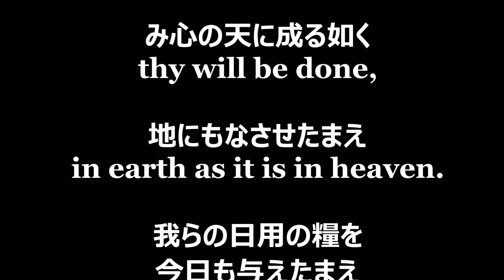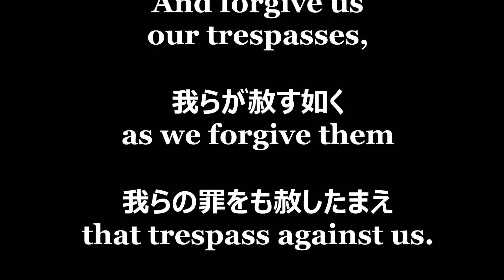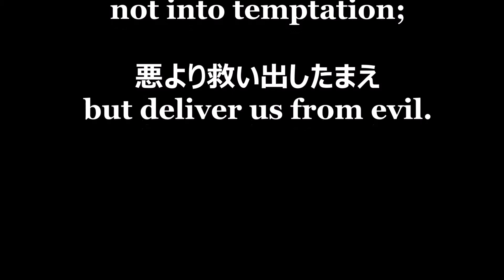Our Father - N. Kedrov Sr. / われらの父よ - N. ケドロフ Sr. (DTM)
ニコライ・ケドロフ Sr.

Nikolay Kedrov Sr.

われらの父よ
(主の祈り）

天にまします我らの父よ
願わくは
み名をあがめさせたまえ
み国を来たらせたまえ
み心の天に成る如く
地にもなさせたまえ
我らの日用の糧を
今日も与えたまえ
我らに罪を犯す者を
我らが赦す如く
我らの罪をも赦したまえ
我らを試みに遭わせず
悪より救い出したまえ
国と力と栄えとは
限りなく汝のものなればなり
アーメン

in earth as it is in heaven.
as we forgive them
that trespass against us.
Amen.

イェズス・キリストを讃えよう。
Let's adore Jesus Christ!